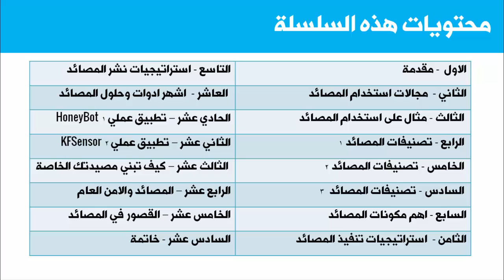HoneyPot 00: الفيديو التمهيدي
المجموعه السعوديه لامن المعلومات
تقدم :HoneyPot: الفيديو التمهيدي لسلسلة الهوني بوت
اعداد و تقديم:  عبدالله القحطاني
لتواصل عبر توتير :@qh_cs